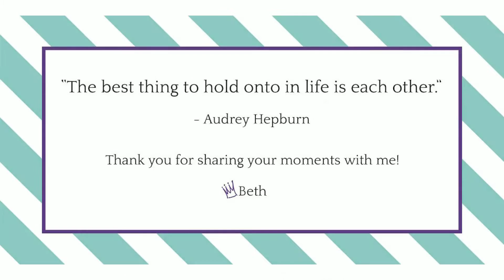The Desai Family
Houston Heights Urban Lifestyle Family Photographer | The Queen B Photography